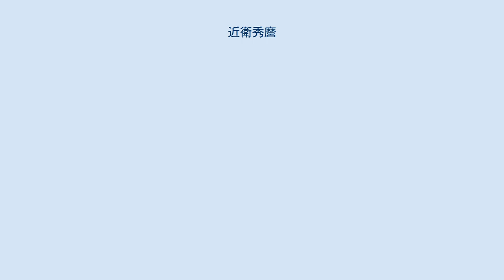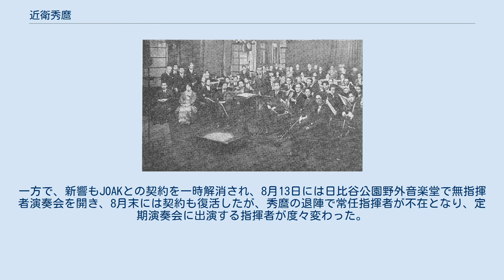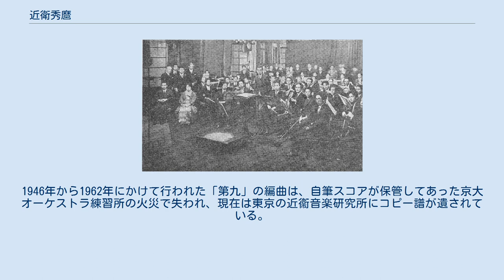近衛秀麿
近衞 秀麿（このえ ひでまろ、1898年11月18日 - 1973年6月2日）は、日本の指揮者・作曲家。
元子爵。
正三位勲三等。
元貴族院議員。
後陽成天皇の男系十二世子孫である。
 日本のオーケストラにおけるパイオニア的存在であり、「おやかた」という愛称で親しまれていた。
評価がされない時期もあったが、2006年には初めて近衞に関するまとまった本が出版されるなど、再評価の動きも徐々に出てきている。
 1898年11月18日、公爵近衞篤麿の次男として東京市麹町区（現：千代田区）に生まれる。
異母兄に近衞文麿（政治家・元内閣総理大臣）、実弟に近衞直麿（雅楽研究者）、水谷川忠麿（春日大社宮司）がいる。
 近衞家は五摂家筆頭の家柄で、また皇室内で雅楽を統括する家柄でもあった。
音楽は文麿の影響で興味を持つようになった。
学習院時代に犬養健らと親しくなり、1913年頃には東京音楽学校の分教場、次いで上野の本校によく遊びに出かけていたと言われている。
一時期飛行機に熱中した時期もあったが、やがて本格的に音楽の道を志すようになり、飛行機の趣味を断つ証としてヴァイオリンを正式に勉強することを許された。
 1915年からは、牛山充の紹介で、ドイツでの作曲留学から帰国したばかりの山田耕筰に作曲を学ぶようになった。
一方で、東京音楽学校にあった交響曲を片っ端から写譜するなどオーケストラへの興味を強めていった。
 1920年、瀬戸口藤吉が主宰していたアマチュアオーケストラを瀬戸口の代演で指揮し、指揮者デビューを果たしたが首尾よくは行かなかったようである。
学習院初等科、学習院中・高等科を経て、東京帝国大学文学部に入学するが中退した。
 1923年、秀麿はヨーロッパに渡り、ベルリンで指揮をエーリヒ・クライバーらに、作曲をマックス・フォン・シリングス（フルトヴェングラーの師）ゲオルク・シューマンに学び、パリで作曲をダンディらに師事する。
 ヨーロッパ滞在中の1924年1月18日に、かつて山田がそうしたように秀麿も自腹でベルリン・フィルハーモニー管弦楽団を雇い、ヨーロッパでの指揮者デビューを果たした。
また、ドイツのインフレと著しいマルク安にも助けられて、おびただしい数のオーケストラ用の楽譜を買い込み、同年9月に帰国。
 1925年には山田耕筰と協力し、日本交響楽協会を設立。
定期演奏会や、ハルビン在住の楽士を加えた「日露交歓交響管弦楽大演奏会」も成功させた。
 「常設オーケストラの設立」という山田の夢を直接的にかなえる役割を果たした秀麿であったが、マネージャーの原善一郎が不明朗経理を糾弾された際、秀麿は原の味方にまわった。
当時山田は体調を崩しており、秀麿と原が山田の代わりに会計に携わっていたが、その際に5,400円（当時）もの謎の使途不明金が出て、原がそれを山田に尋ねたところ逆に不明朗経理を糾弾され、さらに解任を言い渡された。
 この問題に関しては、後に関東軍の情報担当にもなった策士の原が金銭を罠にして山田を釣ったという説があるが、山田が儲けの半分を独占し、残り半分を楽員全員で山分けすることに不満の楽員を秀麿と原が自派に引き入れて分裂に至らしめた、という説もあり真実は不明である。
 秀麿支持派は44名に達し、この集団を以って「新交響楽団」と名乗り、秀麿が常任指揮者となり、放送が開始されたばかりのJOAKと契約することになった。
その後、新響は日本交響楽団を経て、1951年にNHK交響楽団（N響）となった。
 マーラーの交響曲第4番の世界初録音の様子（日本パーロフォンスタジオ、1930年3月）。
指揮：近衛秀麿、演奏：新交響楽団。
写真左に久邇宮朝融王および朝融王妃知子女王が着席している。
 1927年2月20日に、新響は初めての定期演奏会を秀麿の指揮で開いた。
以後約10年もの間近衞は新響とともに、日本に交響楽を根付かせる運動に奔走すこととなる。
演奏会ではベートーヴェンやモーツァルトなどの古典派音楽に加え、マーラーや当時における現代音楽などをレパートリーとして演奏している。
また、1930年にはマーラーの交響曲第4番を世界初録音している。
 1930年秋からヨーロッパに単身演奏旅行に出かけた秀麿はフルトヴェングラーやブルーノ・ワルター、クライバーらが指揮するベルリン・フィルやライプツィヒ・ゲヴァントハウス管弦楽団...